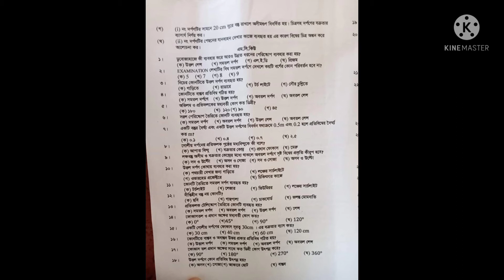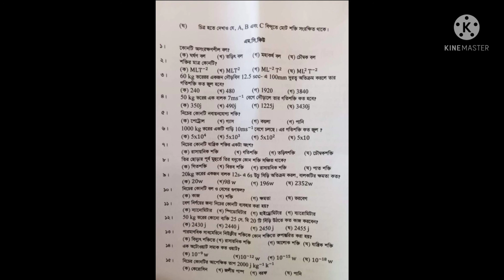MCQ PHYSICS SSC21